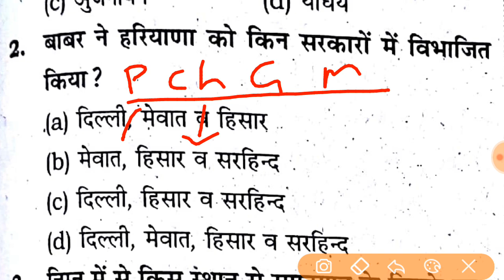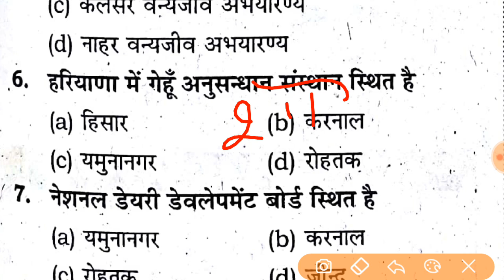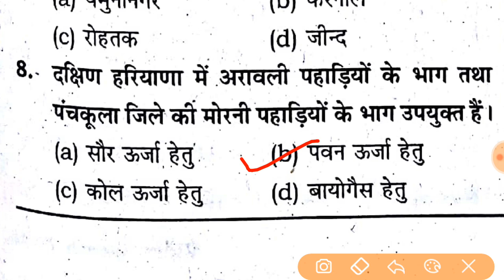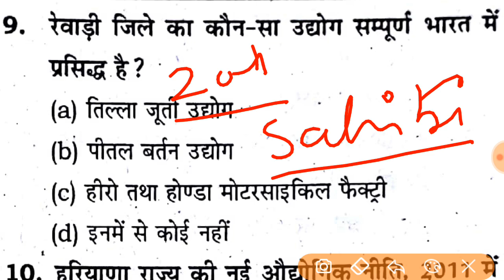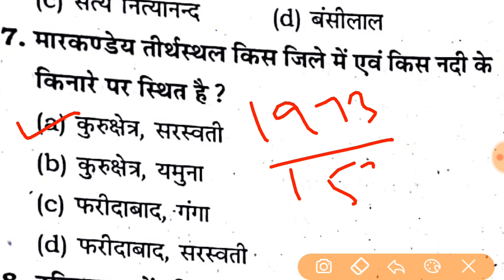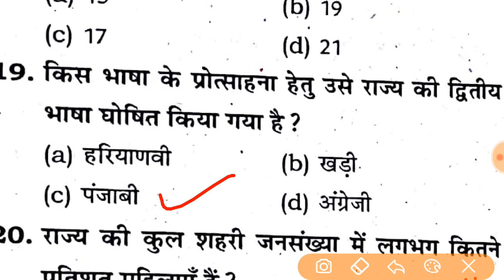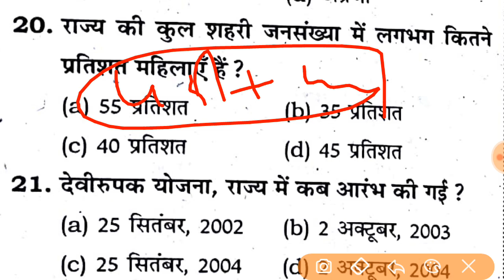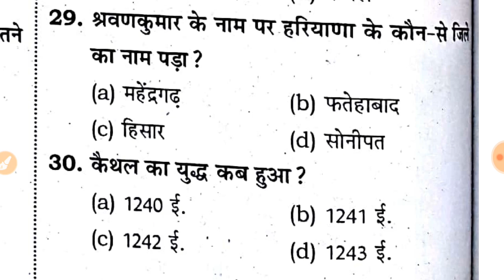2000 HSSC GK //PREVIOUS YEARS QUESTIONS //HSSC GK SERIES PART-1// FOR PATWARI,SVHIV,POLICE,CLERK,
1800 MCQ: UPSC+PPSC+PSEB+EDUCATION DEPA.